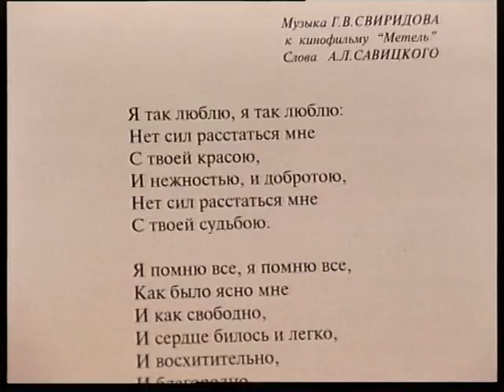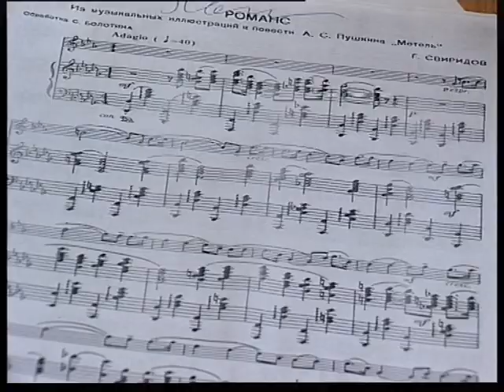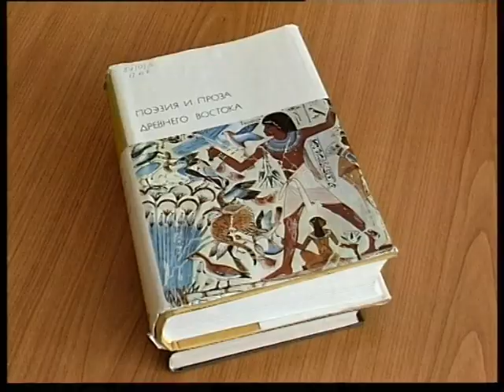Academician Savitskiy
Магнитогорские корреспондентский пункт ЧГТРК - академик Савитский, Magnitogorsk correspondent offise of ChGTRK - Academician Savitskiy